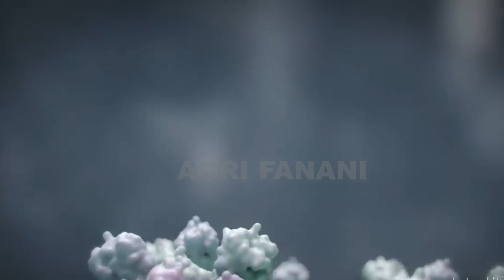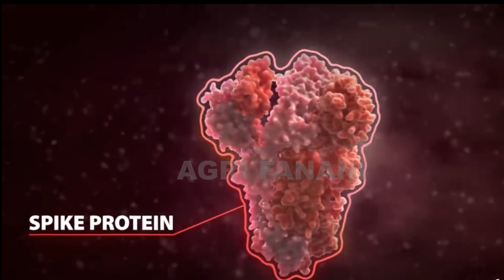SATU MAJELIS PENGAJIAN IBU-IBU SEKAMPUNG DI CIANJUR TERTULAR COVID-19 SEMUA, ABAIKAN PROKES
Puluhan orang dari kelompok pengajian ibu-ibu di Kecamatan Cibinong, Kabupaten Cianjur, Jawa Barat, terpapar virus corona. Juru Bicara Pusat Informasi dan Koordinasi Covid-19 Cianjur Yusman Faisal menyebutkan, ada 54 warga yang terkonfirmasi positif Covid-19 berdasarkan tes antigen.

vaksin menjadi pengganti tes pcr,cara tki pulang tanpa karantina,aturan masuk indonesia,prosedur masuk indonesia,alur masuk indonesia,cara tki,cara tki pulang dari luar negeri,cara tki ilegal pulang dari malaysia,sudah vaksin bebas karantina,tki sudah vaksin di luar negeri,tki korea,tki malaysia,tkw hongkong,tki taiwan,bmi taiwan,tkw singapura,tki arab

bandara dissanayake bahasa inggris
lagu bandara athauda, bandara soekarno hatta
bandara internasional bandara yogyakarta
bandarawela amithananda thero
bandarawela amithananda himi bana 2019
bandara aiye - ajith bandara shanika madumali